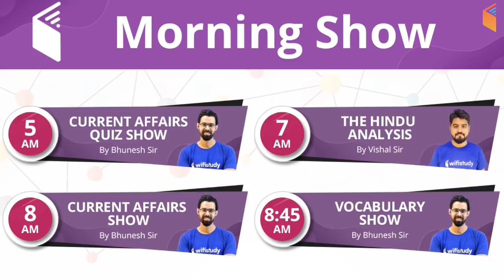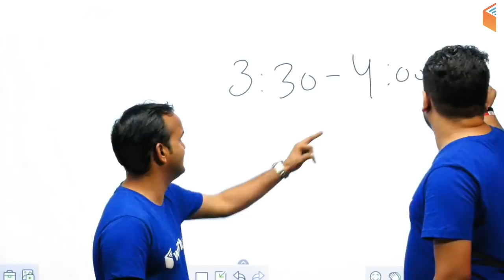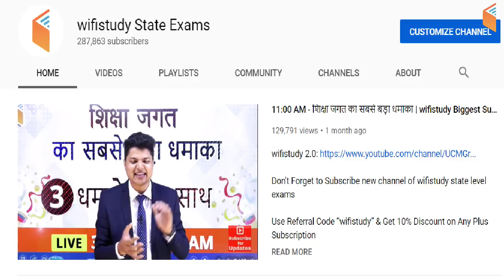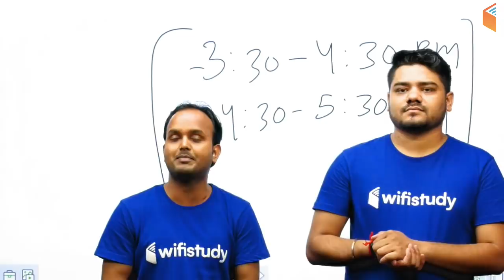Target UPSC CDS (II) 2019 | LIVE Classes Starts from 8th April | Check Schedule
RPSC 1st Grade Teacher 2019:
10:30 AM - Maths by Sahil Sir
12:00 PM - History by Praveen Sir

अबकी बार Polity पार:
11:00 AM - Indian Constitution by Rajendra Sir

CTET & TET 2019 (For All States):
1:00 PM - Pedagogy by Rajendra Sir
1:30 PM - English By Sanjeev Sir
2:00 PM - Environment Studies by Praveen Sir
2:30 PM - Maths by Naman Sir
3:00 PM - Hindi by Ganesh Sir

CDS (II) 2019:
3:30 PM - GK by Sandeep Sir
4:30 PM - English by Sanjeev Sir

1. One Subscription, Unlimited Access
2. Learn from your favourite teacher
3. Real time interaction with teacher
4. You can ask doubts in live class
5. Limited students
6. Download the videos & watch offline